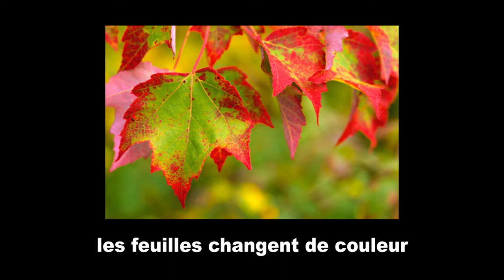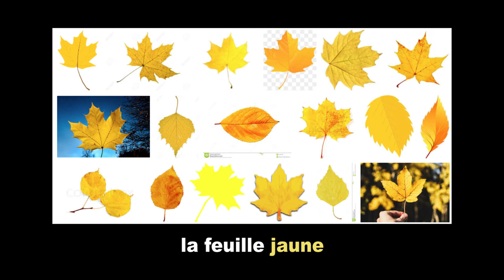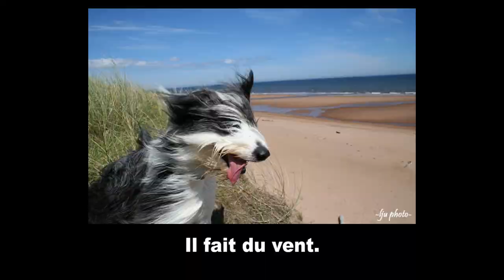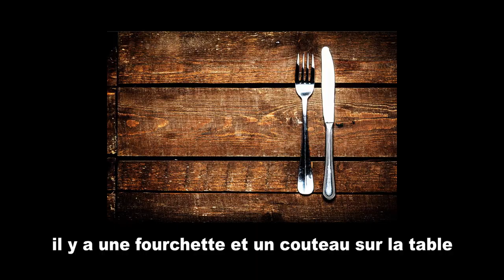French Vocabulary, Autumn and Thanksgiving